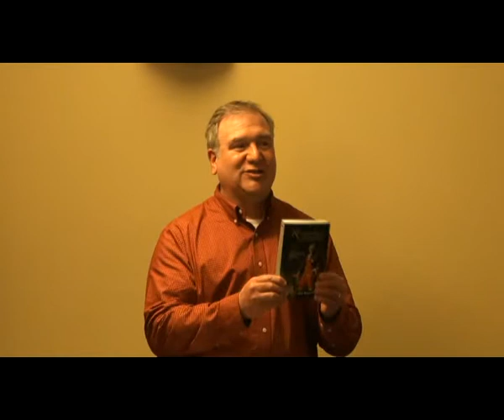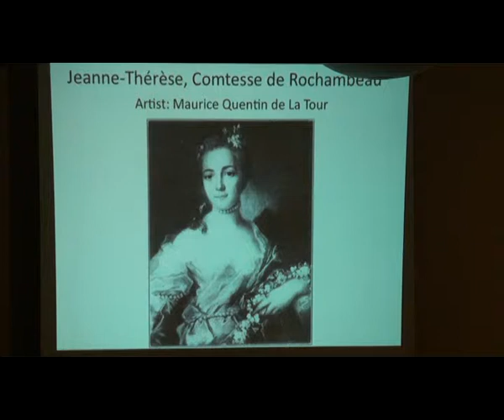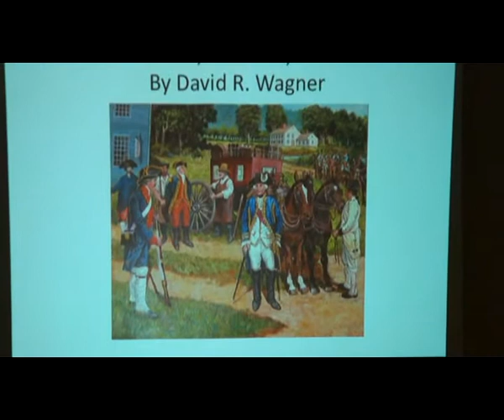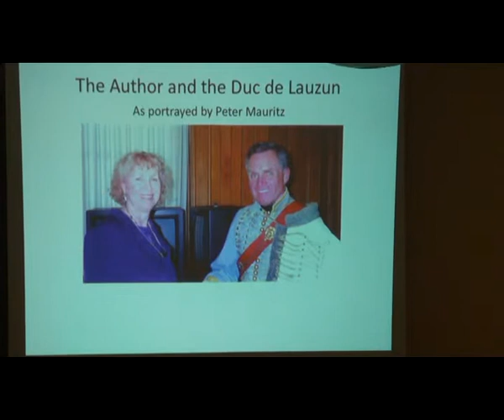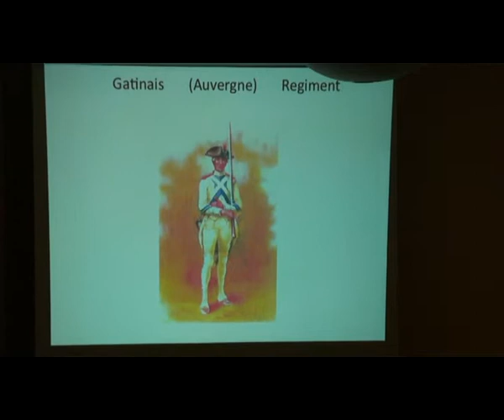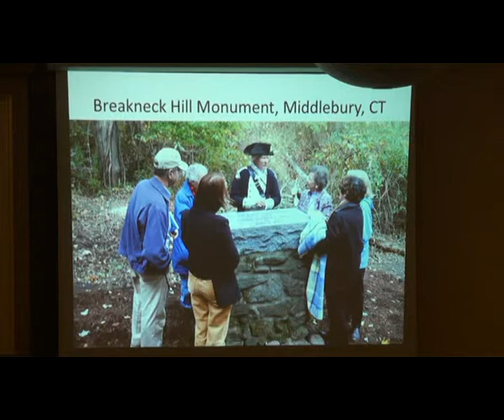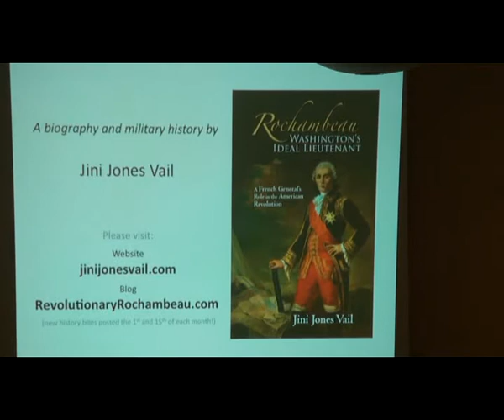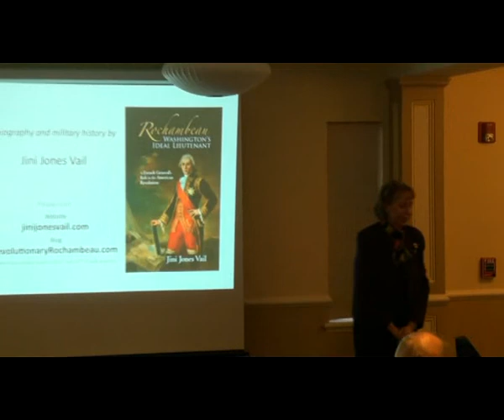Scoville Library Presentation: Rochambeau, March 7, 2015